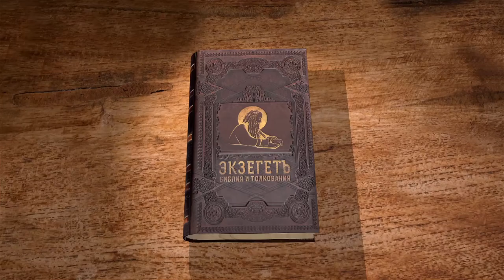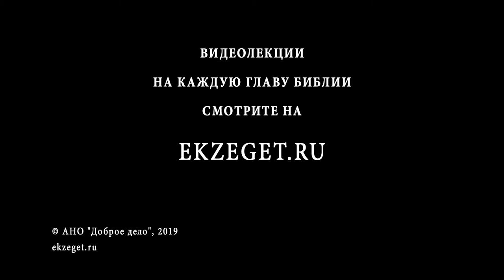2-я Книга Царств. Глава 4. Андрей Десницкий. Ветхий Завет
Иевосфей окончательно смутился, и царству его было не устоять. Два полководца Иевосфея убили его, когда он спал, и принесли его голову Давиду, рассчитывая на награду от него. Но, как и в случае с вестником о смерти Саула, Давид осудил убийц на смерть, так как они подлым образом убили невинного человека.